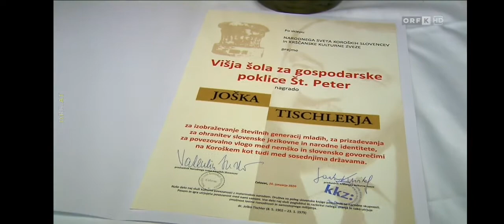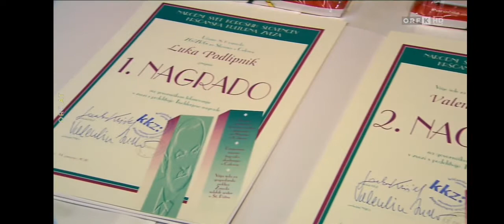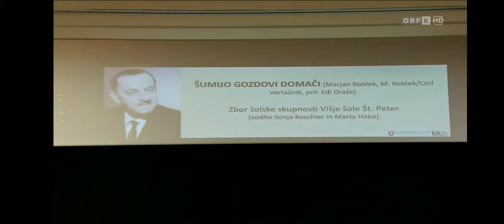41. Tischlerjeva nagrada Višji šoli za gospodarske poklice Št. Peter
ORF Dober dan, Koroška